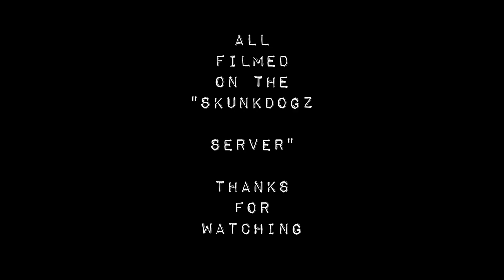"vengeance"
all filmed online on the skunkdogz server uk

join the fight today!!